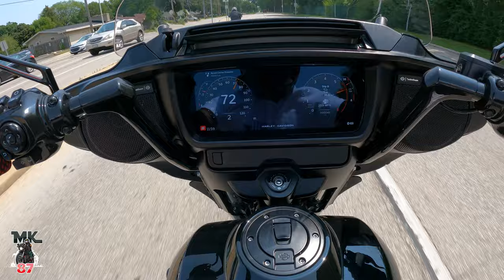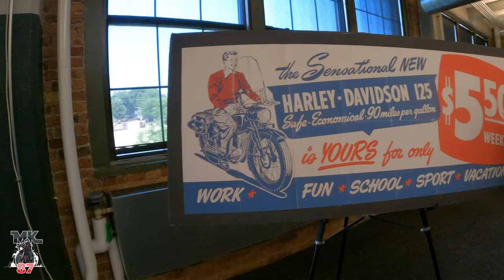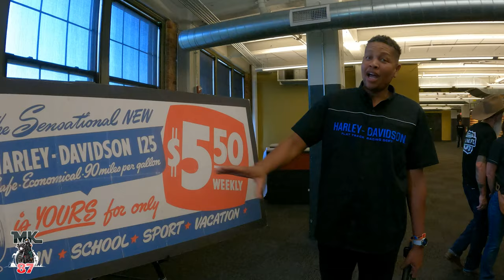We got special access to the Harley Davidson Product Development Center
While on my visit to Milwaukee We got special access to the Harley Davidson Product Development Center. This is where all the design and tech gets dreamt and developed. A special place that nobody gets access to. I will also take you on a tour to visit Juno ave plus my wife makes an appearance.